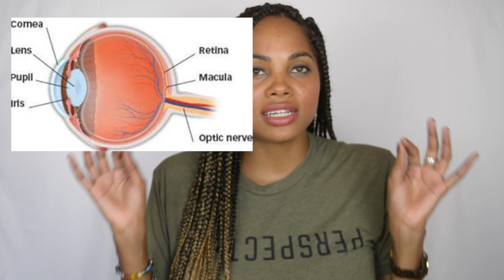"Losing my sight but never my Vision" Series: What is Stargardt Disease?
Learn about the disease I have been living with for some time now, Stargardt Disease.  This disease damages your eye retina which makes it difficult to see clearly.  Trying to give a new perspective of people living with disabilities and diseases.